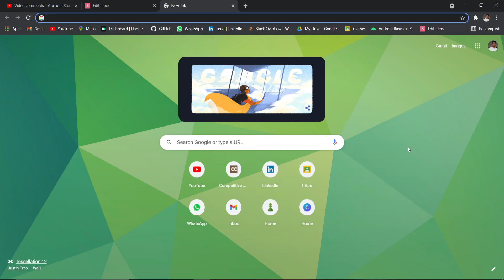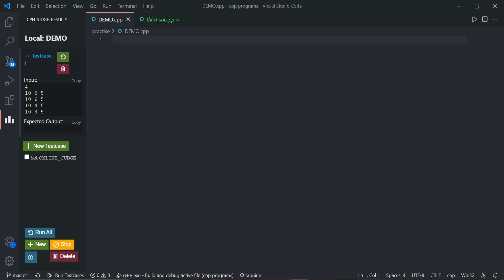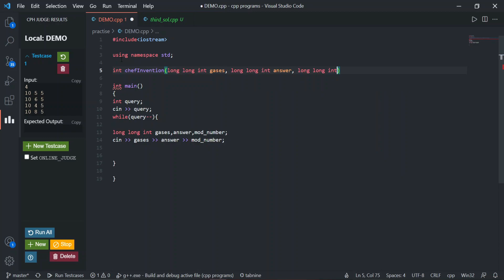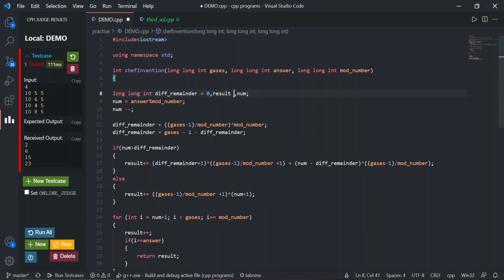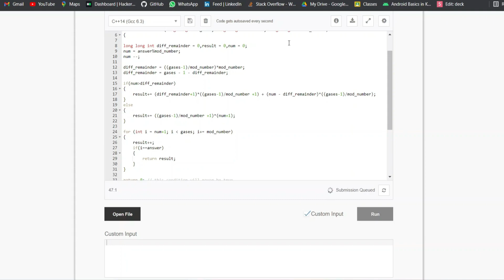Chef and Bulb Invention solution || CHFINVNT || long challange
Hey everyone my name is Naveen Singla and I am a third-year B-Tech computer science student. On this channel, I will be posting videos related to DSA Problem solutions with explanations, some pathways videos and some do and don't that you should do while you are in your college and if you want to talk with regarding some DSA query or related to some collage things feel free to connect me on these social media platforms

Share your code discord please on Instagram sharing lengthy codes are not possible

COPYRIGHT⚡⚡
Copyright @ChefandBulbInvention2021. Any reproduction or illegal distribution of the content in any form will result in immediate action against the person concerned

Chef and Bulb Invention || CHFINVNT ||  chef and bulb Invention || August Long Challenge ||

✨Tags✨
chef gusteau coding problem solution
chef gusteau is one of the finest chefs in paris
 july long challenge 2021 solutions
doctor chef  solution
 february long challenge 2021 solutions
k path query  solution
doctor chef  solution
chef and icecream  solution
chef and division 3 solution in c
chef and division 3  solution
doctor chef  solution
subsfreq  solution
blackjack  solution
chef and frogs  solution
 meet solution
chef gusteau coding problem solution python
doctor chef  solution
chef and meetings  solution in python
subsfreq  solution